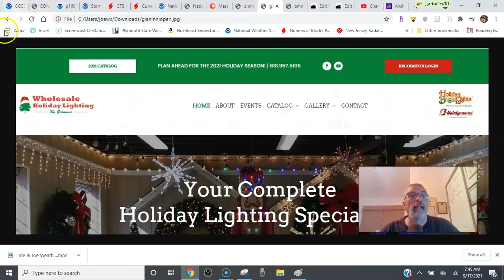Weather in 5 Ahead of the Weekend Offshore Storm Brings Dry Air into the East Sunday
Weather in 5 low pressure off the East Coast could be come a short lived tropical depression or tropical storm offshore. It will help to pull down lower humidity into the Eastern US over the weekend beginning Sunday. Otherwise most of the time today through Sunday is rain free. The next cold front will arrive Wednesday with showers and thunderstorms and the potential for severe weather.

Omni True Value Hardware has everything you need for e mergency preparedness in case of a hurricane